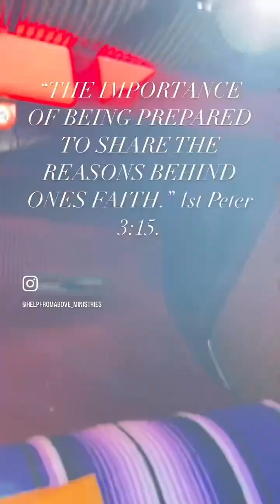1st Peter 3:15 Because of the importance of being prepared to share the reasons behind one’s faith.